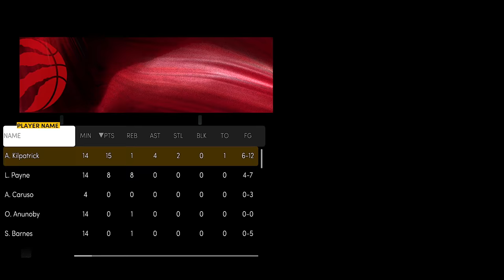SLIM REAPER TOOK OVER! OVERPOWERED NETS RAGE! NBA 2K22 MyNBA #10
NBA 2K22 PS5 Ben Simmons Nets DebuMyCAREER MyNBA